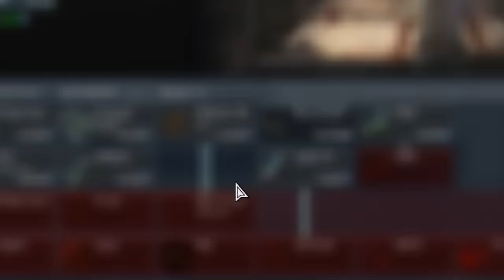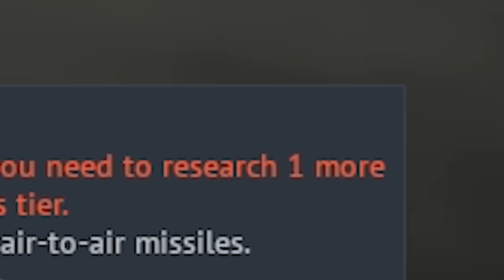STOCK BRRRRT experience | A-10 grind 🔥| Better than a premium one?